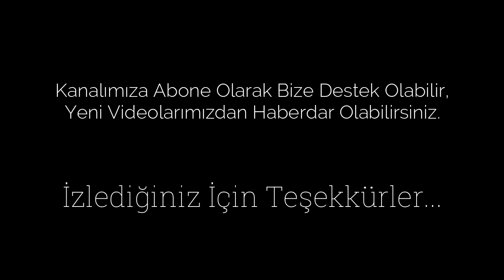İsa Kızıltoprak - Bir Anda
Facebook üzerinden yaptığım canlı yayında bu eseri seslendirmiştim..